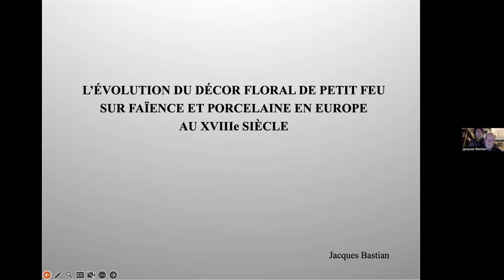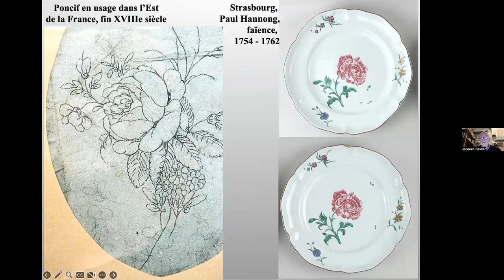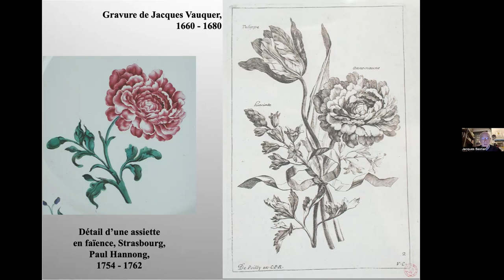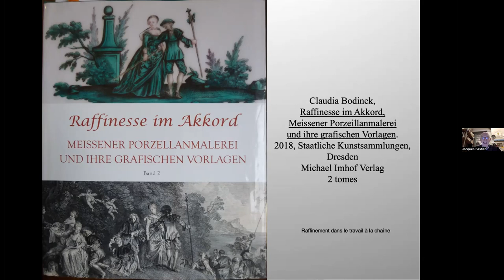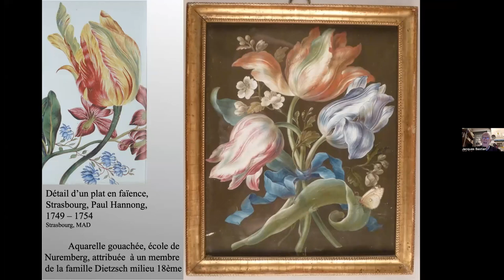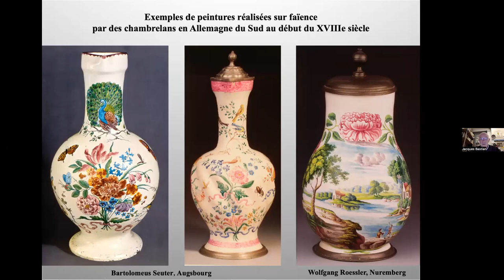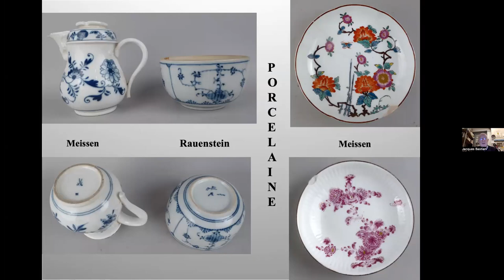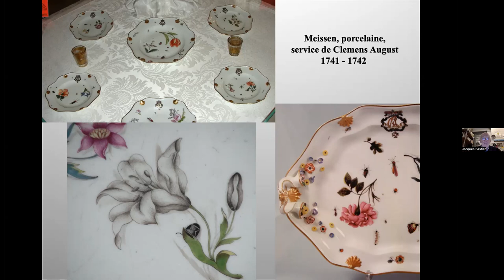L’évolution du décor floral au petit feu dans la faïence et la porcelaine en Europe au 18ème siècle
Conférence par Jacques Bastian, docteur en histoire de l’art, du 13 mars 2023 pour la Société des Amis du musée national de Céramique.

Lecture by Jacques Bastian, delivered on March 13, 2023 to the Society of the Friends of the National Ceramics Museum in Sèvres.